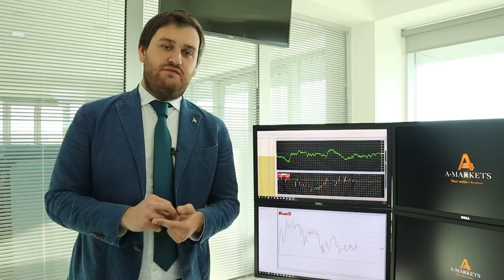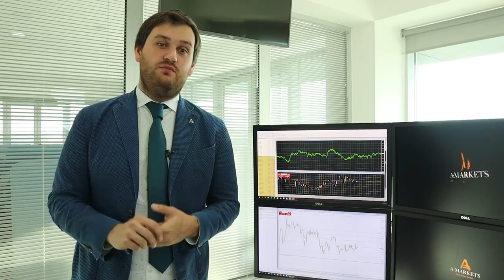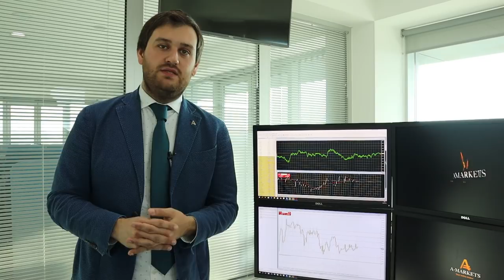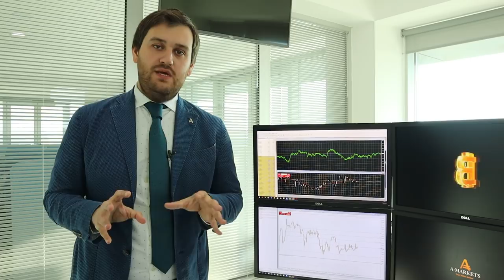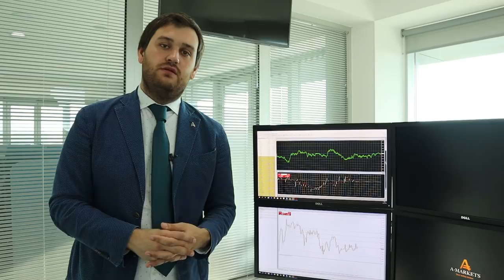Евро и фунт: отличные уровни для продаж.